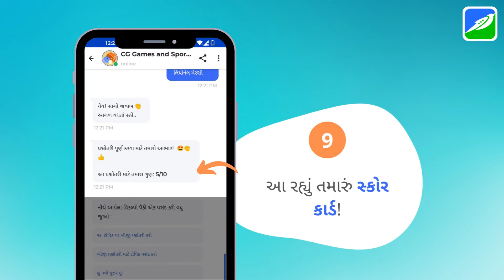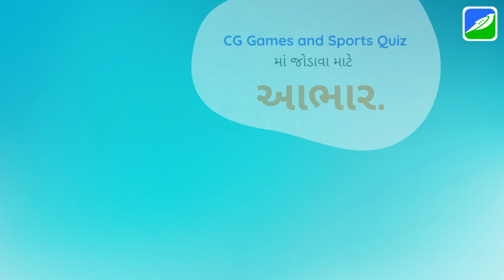CG Games & Sports Quiz- Introduction Video (Gujarati Medium)